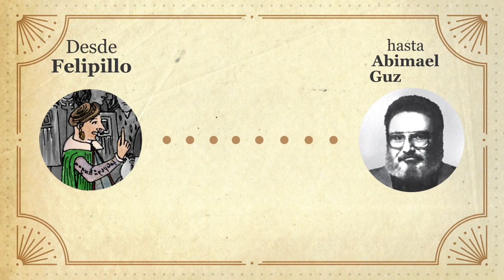Locución para la venta del libro Traiciones peruanas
Locución para la venta del libro Traiciones peruanas de Alejandro Neyra  por encargo de Penguin Randon House para la emisión en el programa No Hay Derecho de Ideeleradio.